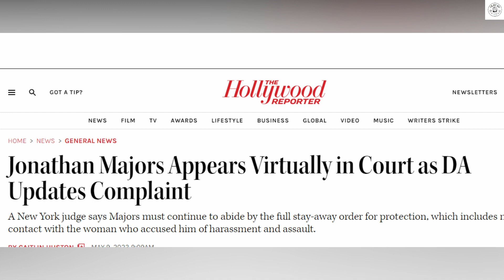KANG হতে পারে Recast :: Jonathon Majors Case Update in Bangla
হেই বাংলাভাষী সমস্ত মার্ভেল ফ্যান, একটা দুঃসংবাদ নিয়ে আপনাদের সামনে হাজির হয়েছি। সম্ভবত মার্ভেলের ক্যাংকে অর্থাৎ জনাথন মেজরসকে কম করে হলেও ১ বছরের জন্য জেল খাটতে হতে পারে।

যারা জানেন না, গত ২৫ মার্চ ক্যাং চরিত্রের অভিনয় শিল্পী জনাথন মেজরসকে নিউইয়র্ক পুলিশ গ্রেফতার করে তার গার্লফ্রেন্ডকে ফিজিক্যালি এবিউজ করার জন্য

©Filmy_Bangladeshi